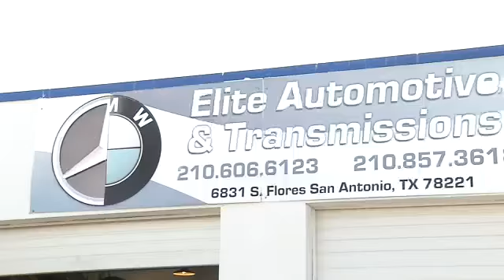Neighbor Helps Catch Suspected Car Burglar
By: Robert PriceA quick-thinking neighbor helps catch a suspected burglar in the act.Daniel Rodriguez says he spotted someone breaking into cars Sunday night inside Elite Automotive and Transmissions on South Flores Street.Rodriguez called the shop's owner, who showed up with friends and helped hold the man down until police showed up.20-year-old Alfred Estrada, Jr. was arrested and charged with burglary of a vehicle and criminal mischief.